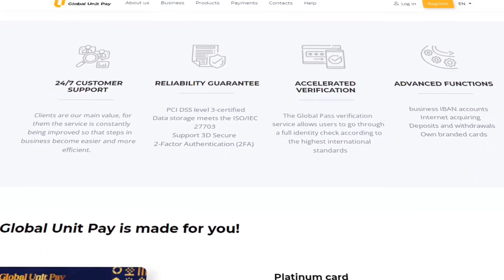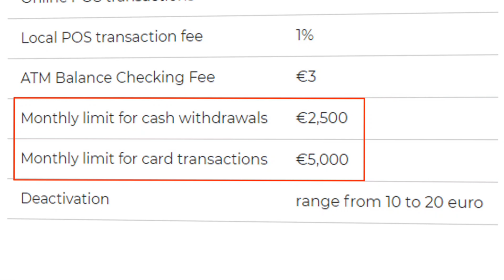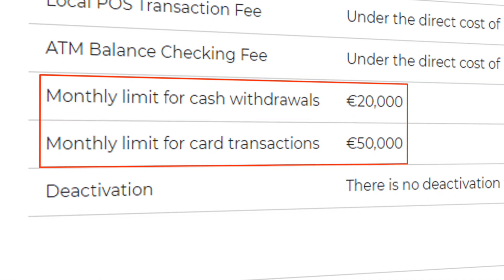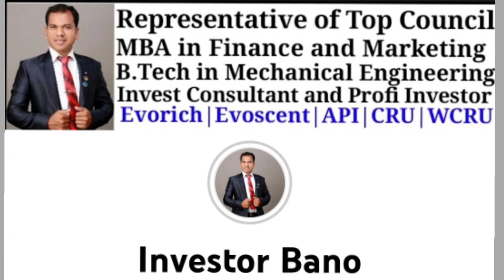Global Unit Pay card Kitane Prakar ke hota hai | Global Unit Pay Card काम कैसे करता है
Global Unit Pay. What is it?
Global Unit Pay is an advanced blockchain-based platform with additional capabilities, providing the most complete and technically advanced set of services for conducting B2B, B2C, C2C financial transactions

 Security of your data and funds
 Ease of use
 Our team is with you 24/7
 Work all over the worl

world
Global Unit Pay.
Your safety
Global Unit Pay is an authorized member of the d'Organisme de Surveillance pour Intermédiaires Financiers & Trustees (SOFIT) organization, and as such is supervised by SOFIT as a supervisory authority officially recognized by the Swiss Financial Markets Authority (FINMA), supervised in accordance with with the Swiss Federal Anti-Money Laundering Act (AMLA)

Global Unit Pay. KYC, KYB
The Global Pass verification service allows users to go through a full identity check according to the highest international standards:

 AML / OFAC / PEP / Sanctions checks
 MRZ analysis
 Biometric scanning
 Geolocation confirmation
 Analysis of additional documents

Benefits and competetive advantages

We allow our registered users to use a wide set of fintech assets. Robust and easy to use interface, speed-of-light transactions ensure the best customer experience possible.

A wide range of services

Financial software and fintech software expertise let us deliver a state-of-the-art solution for your daily needs. Making transfers and doing other common banking operations has never been easier.

Evorich me join karne liy
ya
Evoscent me EVSN point lene ke liy abhi tak join nhi hai jald se join karen
ya
new Coming soon project
Global Unit Pay ka FNT ICO buy karne ke liy

Crypto Exchange Registation/ sign up Link
Binance
Gate . io

aap achhe books ka audio sun ka apna life change kar sakte hai 64% ka discount ke sath 199rs me 1sal tak sun payenge jo chahe o books

global unit pay roadmap
global unit pay card roadmap
GUP Roadmap
FNT Roadmap
Fintech Roadmap
FNT TOKEN ROADMAP
FNT token
Fintech token
fintech token roadmap